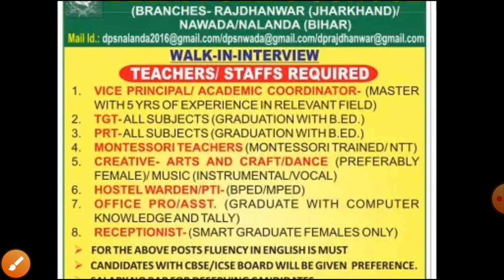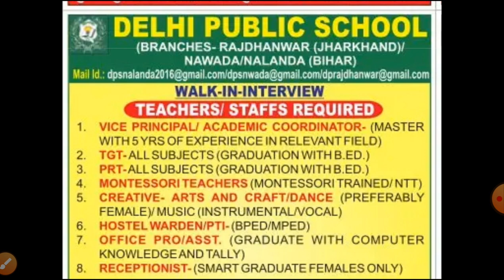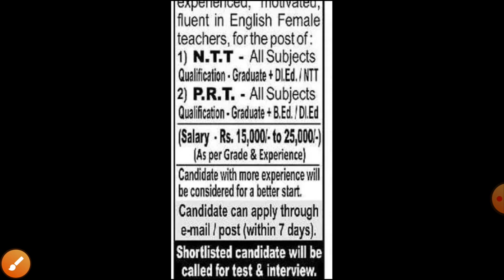Delhi Public School Recruitment 2020 || TEACHER VACANCY JHARKHAND || TEACHER VACANCY IN BIHAR 2020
DAV SCHOOL TEACHER VACANCY || DAV JHARKHAND ZONE VACANCY 2020 || LIBRARIAN VACANCY 2020 | CTET |BTET || DAV BOKARO

DAV बोकारो , झारखण्ड ज़ोन
पीजीटी | टीजीटी | पीआरटी | शिक्षक वैकेंसी
PGT | TGT | PRT | NON TEACHING STAFF VACANCY 2020

LATEST JOB NOTIFICATION | LATEST JOB IN 2020 | UPCOMING GOVERNMENT JOB | UPCOMING GOVT JOB 2020 | GOVT JOB 2020 | GOVT JOB NOTIFICATION | GOVT JOB | DSSSB TEACHER VACANCY ONLINE | DSSSB TEACHER BHARTI 2020

DSSSB LATEST NEWS UPDATE | DSSSB NEW NOTICE || DSSSB ADMIT CARD DOWNLOAD 2020 | TEACHER RECRUITMENT 2020 ,TGT,PGT,PRT,NTT , LIBRARIAN,HSSC ,DSSSB,NVS,KVS,RSSMB,HPSC,SSC, LIBRARIAN VACANCY 2020

DAV JHARKHAND ZONE TEACHER VACANCY 2020  || RECRUITMENT || JOB || 2020 || DAV BOKARO || DAV BOKARO ZONE || DAV WB ZONE

latestteacherjob

69000 shikshak bharti latest news

up 56000 teacher bharti

69000 shikshak bharti latest news today

kvs upcoming vacancy 2019-20

ps parihar

Uptet News

Answer Key 2019 Paper 2

Exam Model Question Paper

Uptet Hindi Answer Key 2019

Uptet 2020

Official Answer Key 2020

Uptet Hindi

Uptet Sanskrit Answer Key 2019

Uptet English

Bal Vikas Uptet

Uptet Math

Super … Classes 2020

Super Tet

High School Tet 2019

Mp Tet

English Pedagogy

Super … Previous Year Question Paper

Tet Buzzer

Paper 2 Key Answer 2019

Tet ExamUptet Sanskrit

teacher

navodyavidhalyateacherbharti2019

jtet_previos_year_question_paper

jharkhand tet 2019 syllabus

jtet2019

wb primary tet bengali grammar

wbtet2019

wb primary tet new update

westbengalprimarytet2019

primarytet

primary tet question 2018

primary exam solution 2014

wb_tet_notice_2020

bangla_education

jharkhand primary teacher syllabus

jharkhand tet question paper pdf 2017

jtet_2019

navodyavidhalyateacherbharti2019

ssarecruitment

upcoming govt jobs 2020 ta

B.Ed passout student को  हमारे वीडियो के बारे में जरूर बताइए ।